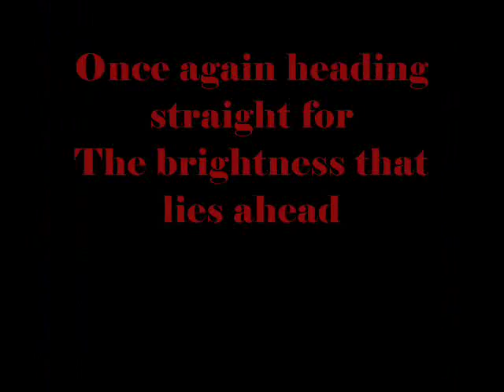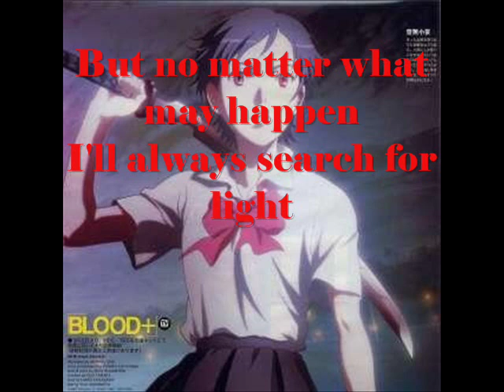Blood+ OP 1 - Aozora no Namida English Fandub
Hey, here's a song requested by phishnaruto1. I've never seen this show before, but the song it pretty nice :)  I thought I would try to make the video a little more interesting by adding few effects to it, so I hope you like it :3

I don't own Blood+ or Aozora no Namida. this is purely a fandub just for fun.

Lyrics:
When we were alone
In the darkness of the night
I learned of the secrets
Behind all the tears you cry

I've grown closer to
Fulfilling my destiny
But I'm growing weary
From the pain it's caused me

The wind that is blowing
Over the ocean is
Once again heading strait for the
Brightness that lies ahead

So why wont my heart move on
And soar freely with the wind

Just what kind of destiny does
The future hold for me
The last thing that I want to do
Is regret being born

Even if you feel courageous
You heart will still feel grief
But no matter what may happen
I'll always search for light

Never ending tears are falling
From the clear blue sky

But I pray someday
A smile will replace them all